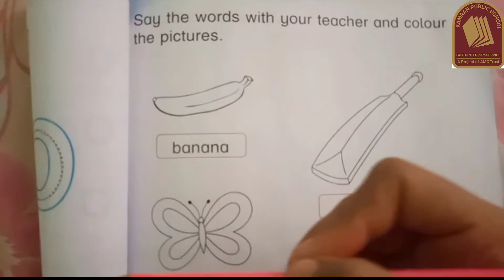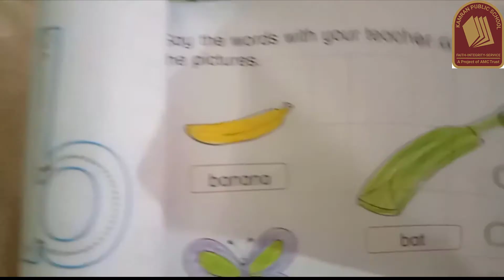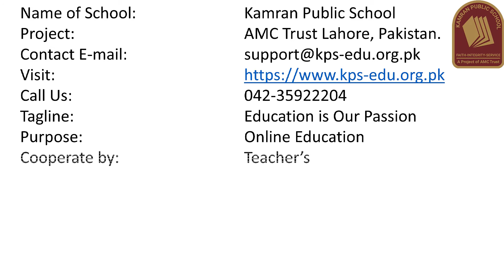Oxford Book English Pre Nursery Unit 2 Lesson 7 KPS Learning Official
Video Title: Oxford Book English Pre Nursery Unit 2 Lesson 7 KPS Learning Official